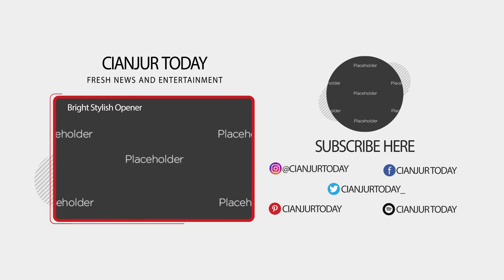Launching Vaksinasi Covid-19 Tahap Pertama, Herman: Saya Sehat dan Tidak Apa-apa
Cianjur Gelar Vaksinasi Covid-19 Tahap Pertama, Herman: Saya Sehat dan Tidak Apa-apa

Pemerintah Kabupaten Cianjur melaksanakan vaksinasi Covid-19 di Pendopo Cianjur pada Kamis (28/1/2021). Sebanyak 10 orang pejabat pemerintah dan beberapa influencer pun turut menjalani vaksinasi bersama Plt Bupati Cianjur, Herman Suherman.

Kunjungi Website Resmi Kami di untuk Melihat Berita-Berita Terupdate dan Terhangat!